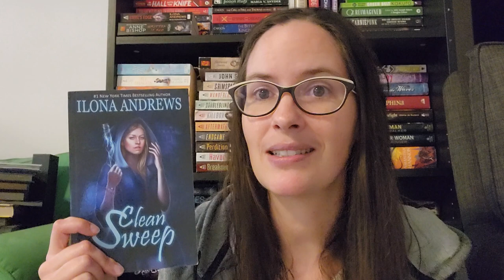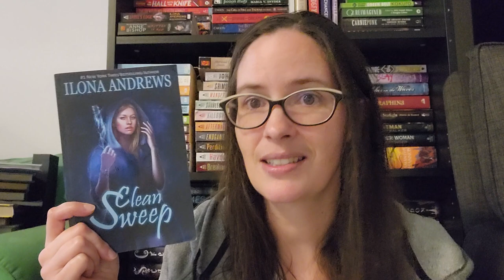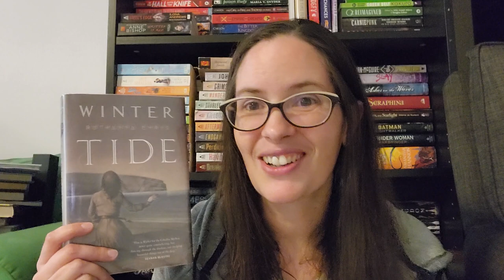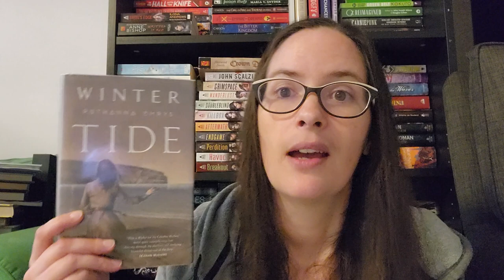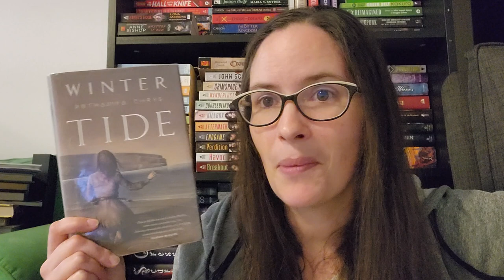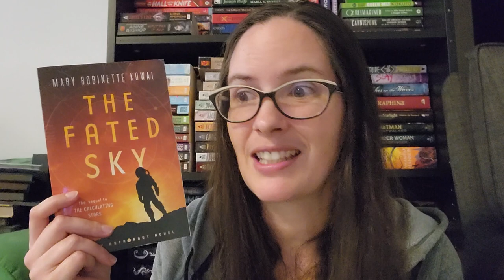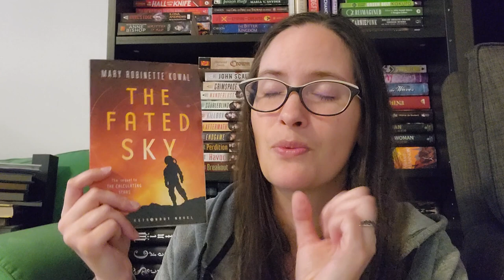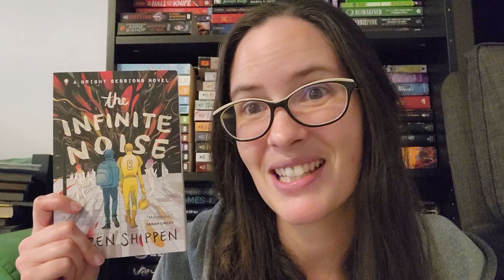Recent Reads #5 (June 19, 2023)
Let's talk about some more books I've read recently!

0:00-0:12 Intro
0:13-5:09 Clean Sweep by Ilona Andrews
5:10-9:10 Winter Tide by Ruthanna Emrys
9:11-13:10 The Fated Sky by Mary Robinette Kowal
13:11-17:04 Your Favorite Band Cannot Save You by Scotto Moore
17:05-17:37 Preview and Outro